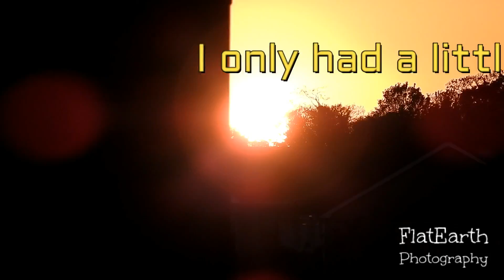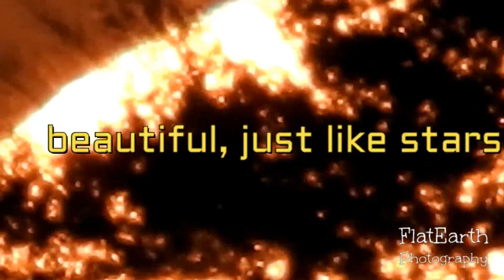Sunset through a tree - Nikon coolpix P900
I hope you like this unusual video :)

Track Info:

Song Name: Millionaire
Artist: Dj Quads

= Credit:

This song is free to use on YouTube. If you want to use it in any of your videos you must include the following in your video description: